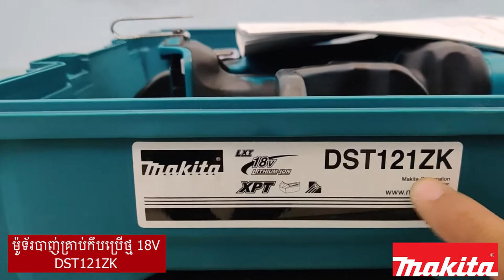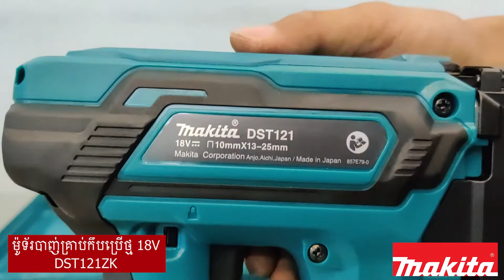DST121ZK Unboxing Makita Stapler 18V